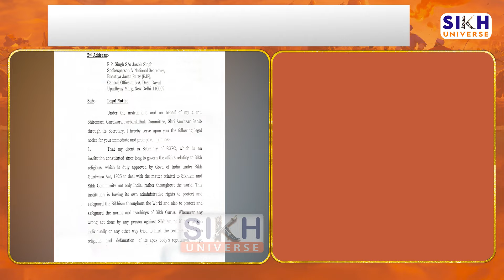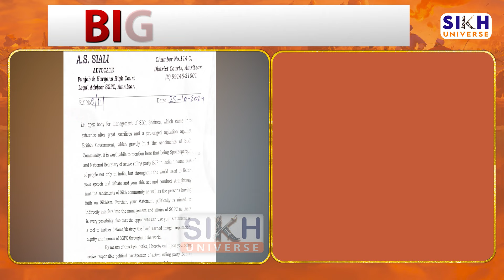SGPC ਨੂੰ 'ਸ਼੍ਰੋਮਣੀ ਕ੍ਰਿਸ਼ਚਨ ਕਮੇਟੀ' ਕਹਿਣ ਦਾ ਮਾਮਲਾ, ਸ਼੍ਰੋਮਣੀ ਕਮੇਟੀ ਨੇ BJP ਲੀਡਰ ਨੂੰ ਭੇਜਿਆ ਕਾਨੂੰਨੀ ਨੋਟਿਸ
SGPC ਨੂੰ 'ਸ਼੍ਰੋਮਣੀ ਕ੍ਰਿਸ਼ਚਨ ਕਮੇਟੀ' ਕਹਿਣ ਦਾ ਮਾਮਲਾ
ਸ਼੍ਰੋਮਣੀ ਕਮੇਟੀ ਨੇ BJP ਲੀਡਰ ਨੂੰ ਭੇਜਿਆ ਕਾਨੂੰਨੀ ਨੋਟਿਸ

allcopyrightreversed @sikhsofindia